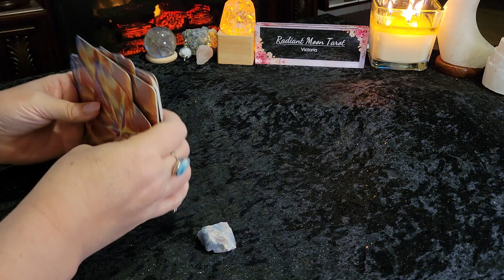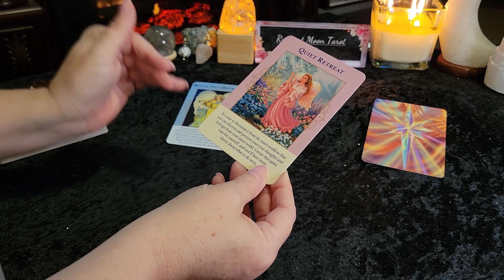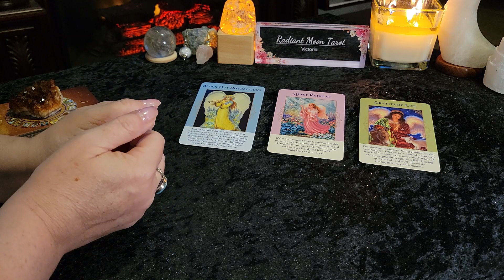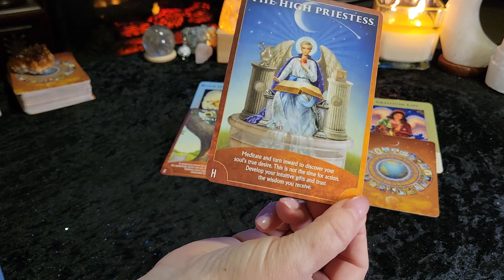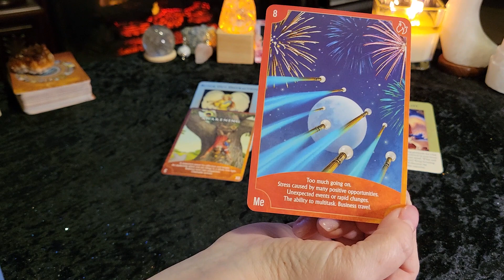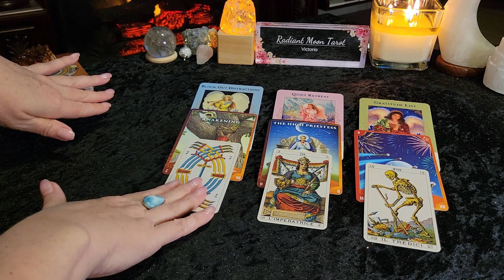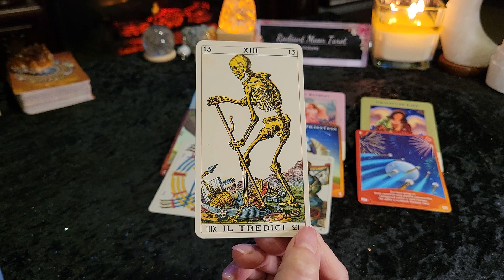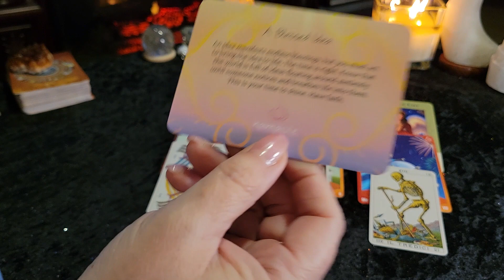LEO **Abundance Messages** Timeless Tarot & Oracle Card Reading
Thank you for joining me these timeless messages from Sprit, Angels and Guides. These are timeless Abundance Messages for all LEO ( Sun, Moon, Rising, Venus) signs ~ see what abundance you are attracting into your life, what may be blocking you and advice along the way.

Decks used in this reading (links to purchase):
Angel Wisdom Tarot
Ancient Italian Tarot
Namaste Blessing Cards
Angels of Abundance (no longer in print)
Promo links:

Victoria XOXO